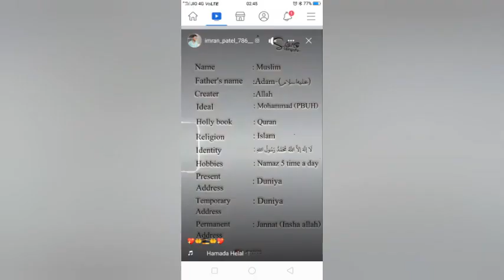miss India Kul.. 11. 12 .22 up date